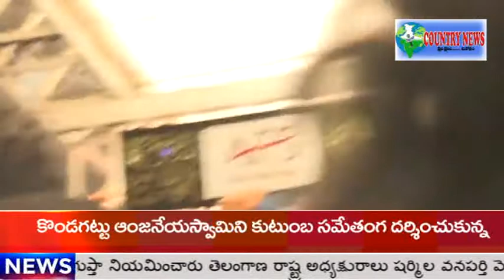Hi friends this is COUNTRYNEWS COUNTRYNEWS Bulletin 4-5-2022.